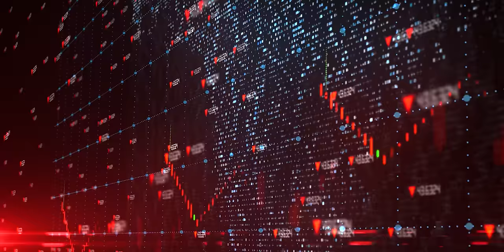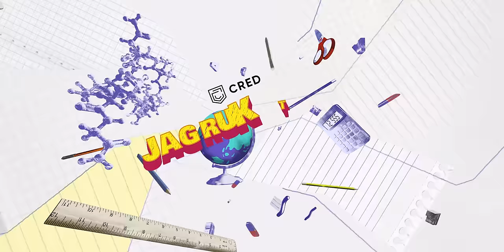We invest but we don't earn ft. Radhika Gupta | @CRED_club Jagruk Talks S2E1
👋Hello,
Welcome to Season 2 of Jagruk Talks Powered by CRED.
What is Wealth, How can one build wealth & Why do we fail to achieve it?
These are some questions that a lot of people have, and to get an answer for the same, we went to meet Radhika Gupta, ma’am. She has deep knowledge of human psychology regarding wealth and is currently the CEO of Edelweiss AMC, which is now managing 90,000 Cr.

📒 Chapters:
00:00 - 1:47 Intro
1:47 - 2:47 What is wealth according to you?
2:47 - 3:33 What is your wealth?
3:34 - 9:35 What do your clients chase the most?
9:36 - 15:21 What is the behaviour of clients during recessions?
15:22 - 17:57 What advice would you give to people in their 20’s?
17:58 - 19:33 If someone has liabilities in their 30/the 40s. How should they build wealth?
19:35 - 22:55 Do you think more women's participation can help grow the GDP?
22:56 - 26:00 What are the mistakes you see most middle-class families make?
Shot & Edited By: Rohan Agarwal
Presented By: Money Minded Mandeep
Guest: Radhika Gupta (CEO | Edelweiss)